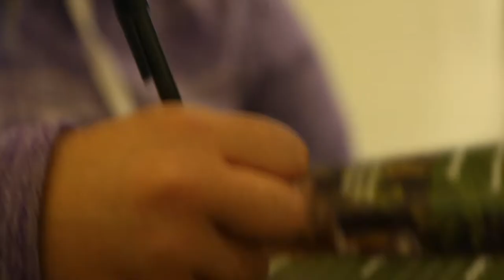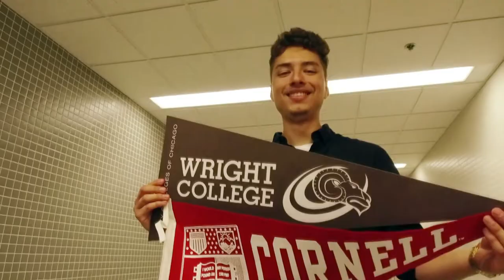City Colleges of Chicago's Impact 2011 - 2018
Under the Emanuel Administration, City Colleges went from having one of the worst graduation rates in America to a record high. There has been a 90% increase in the number of students earning their associate degree annually, and the number of students transferring to institutions of higher education more than doubled since 2011. See the highlights.